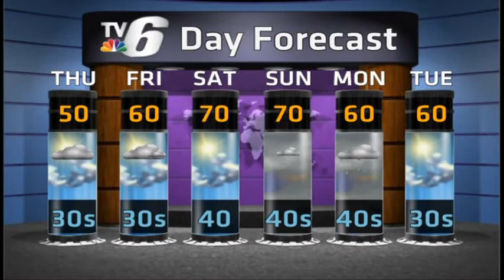One More Cool Day